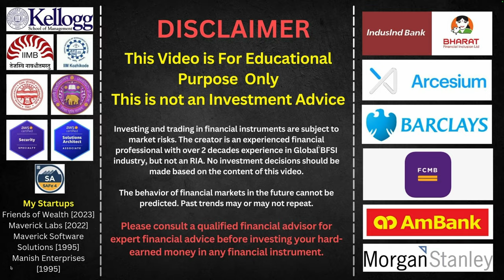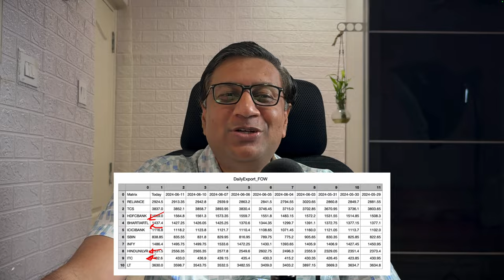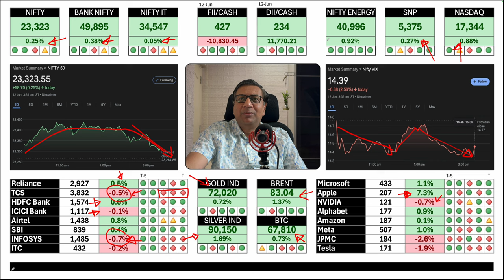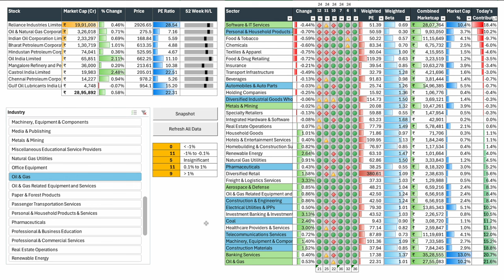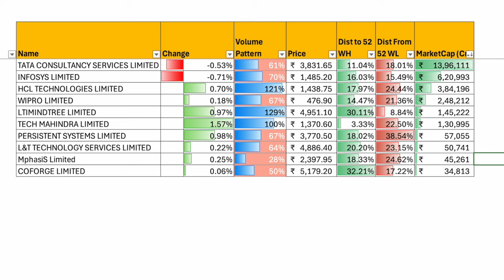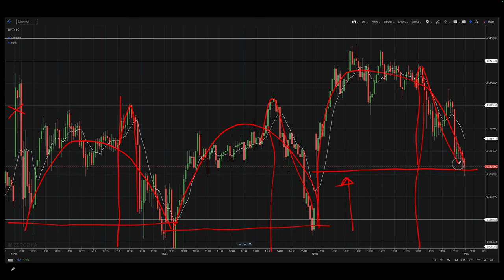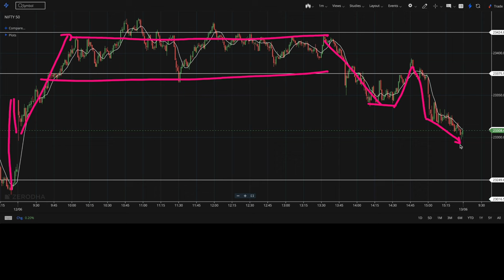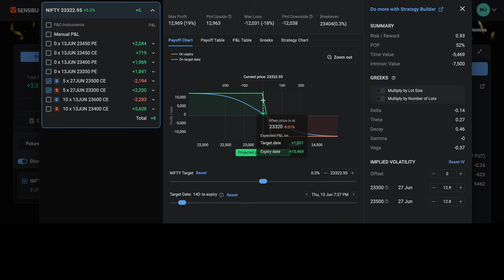FII and DII take a break from Net Buying, Are markets overvalued ? | Manish Jain